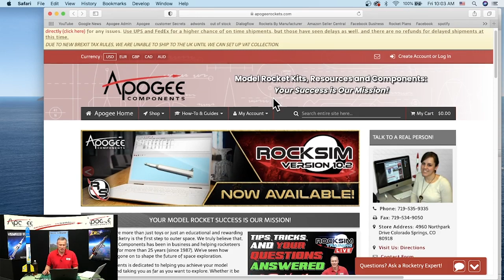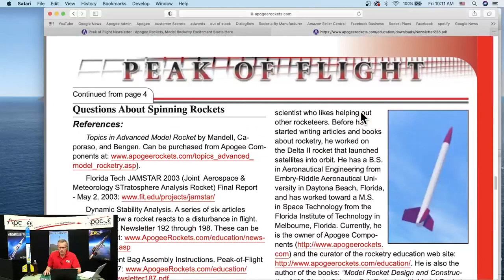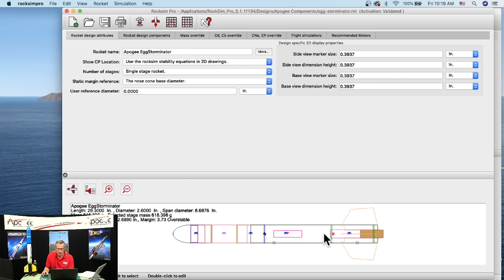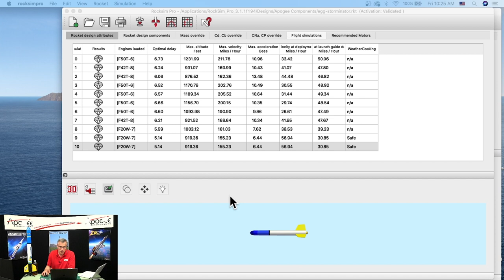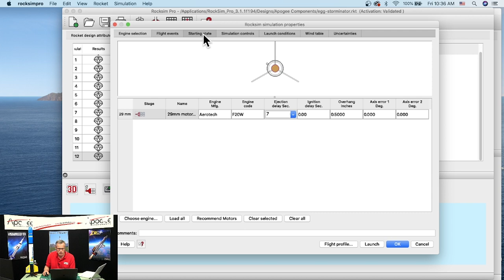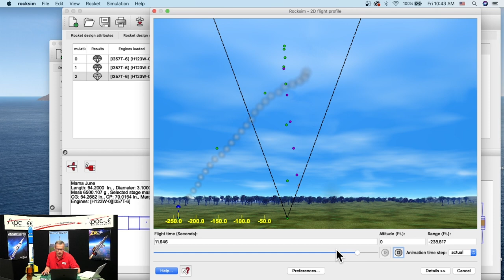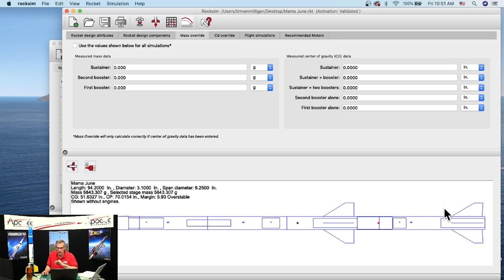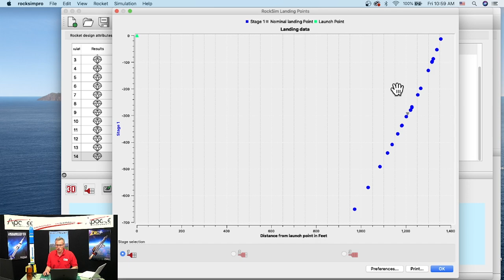Spin your rockets to get straighter flights - RockSim Training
This video is a question/answer session covering the RockSim design and simulation software. Every Friday at 12 noon (eastern time), we allow users to ask questions on how to use the software to design better model rockets. In this session, we cover these questions:

Where to find the previous episodes - 2:29
Three methods for causing rockets to spin - 7:37
Spin your rocket for straighter flights - 12:20
Where to find design files from other manufacturers - 15:00
Finding the CG of the rocket - 16:26
Making the bottom view larger - 18:05
Troubleshooting a rocket that isn't going high enough - 40:49
What altitude should boosters separate from the rocket at launch - 44:45
Finding the mass of the booster stage, separate from the sustainer - 47:43
Does RockSim help you with Precision Spot Landing? - 52:02